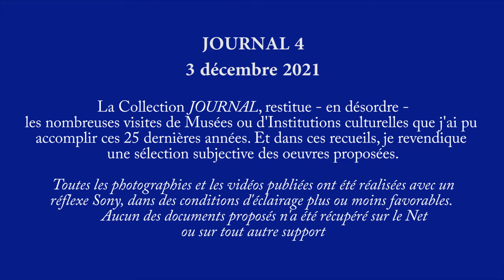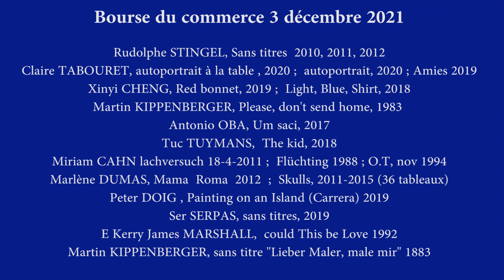Bourse du commerce 03 12 2021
Bourse du commerce, Collection  Pinault
Collection JOURNAL (4),  3 décembre 2021
Photographies et Montage  Bernard Obadia